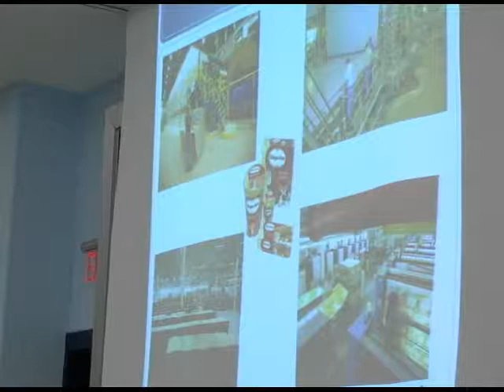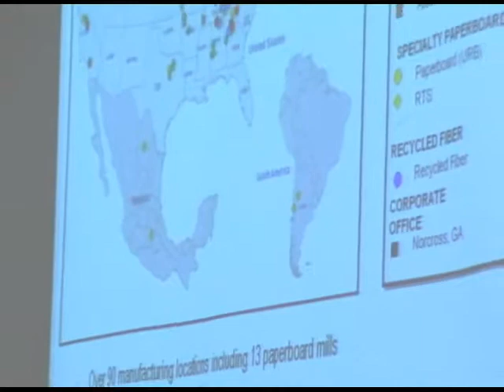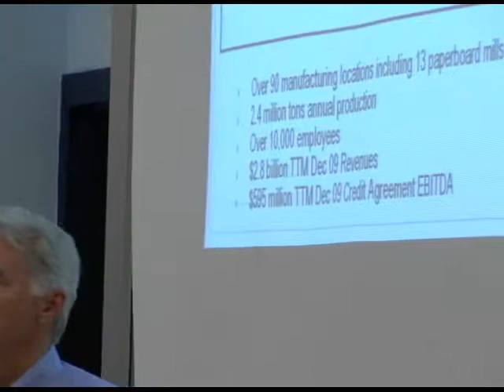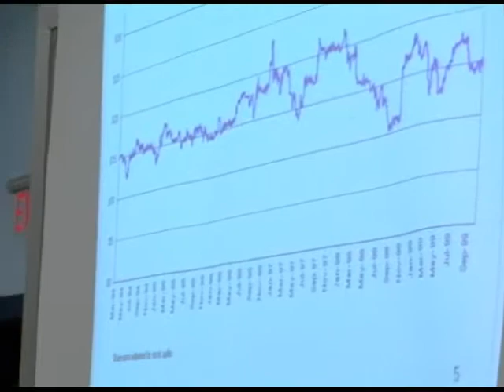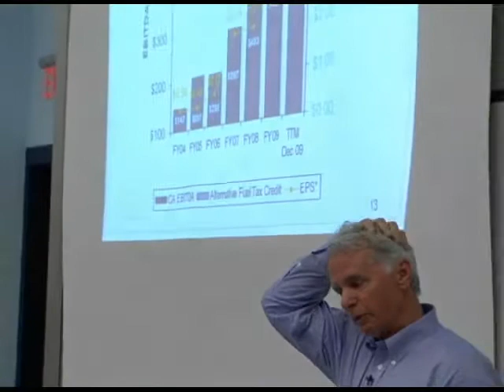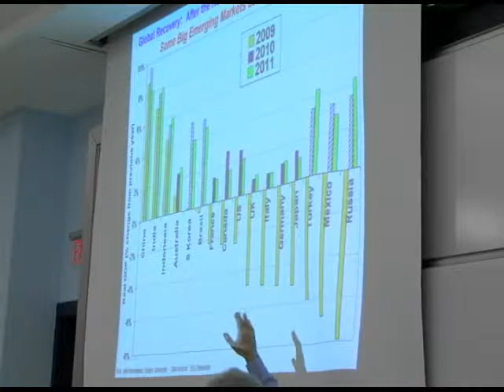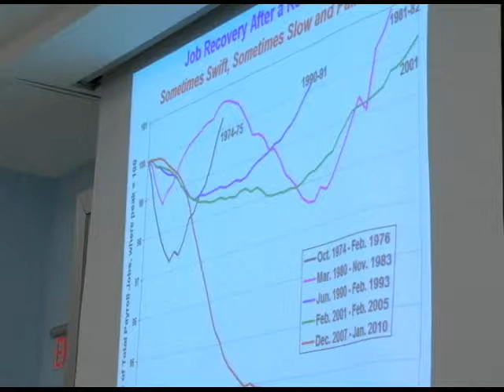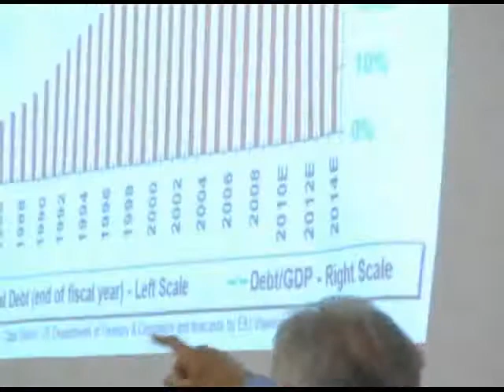Jim Wood Speaker Series - Jim Rubright